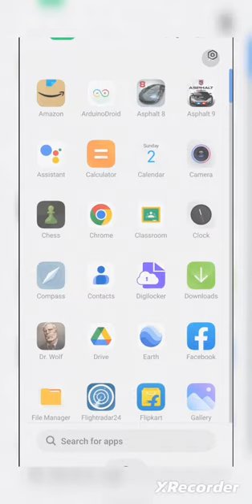MOBILE gets off/lock early . HOW to Extend Time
while studying or doing some work are mobile Gates screen lock automatically so can we extend time in this video I will show you how to extend time of locking screen automatically

I WILL BE HAPPY TO SOLVE YOUR QUESTION🙋